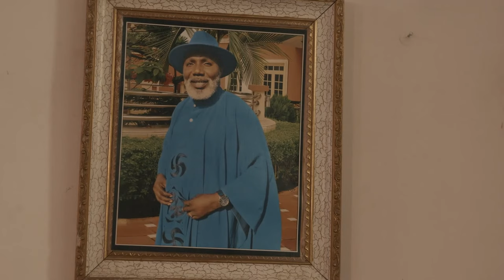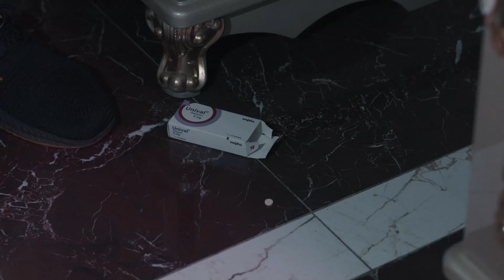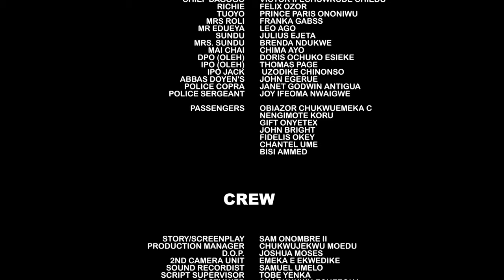She Was Hired As A Maid 2 A Rich Man's Son But He Found A Wife Material In Her/African Movies